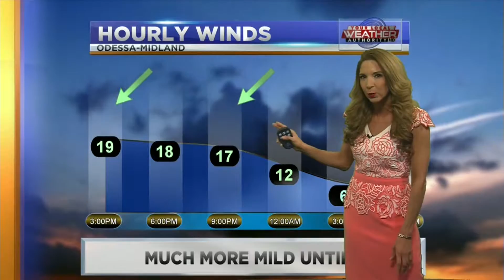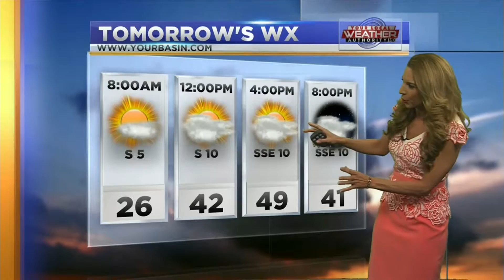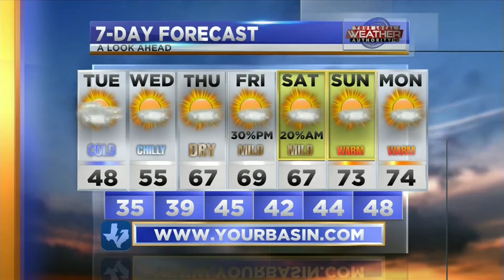Cold front dropping temps below freezing 1-28-2019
A cold front is moving through the Permian Basin dropping those lows in the mid 20's.  After Tuesday, a warming trend begins.